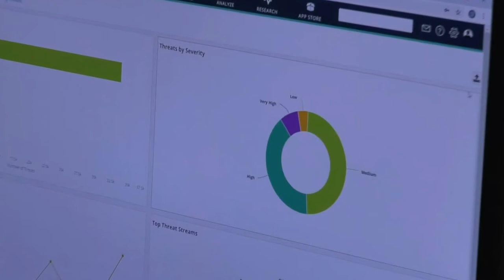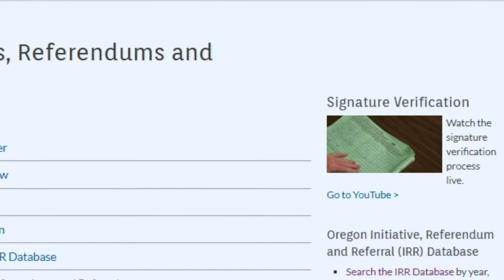The Elections Division